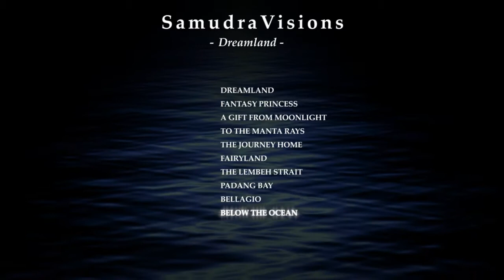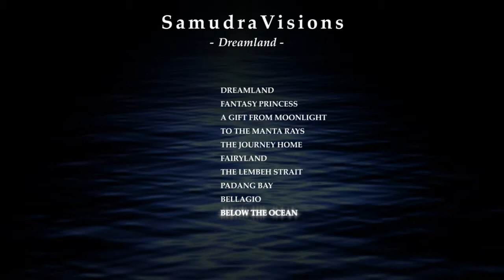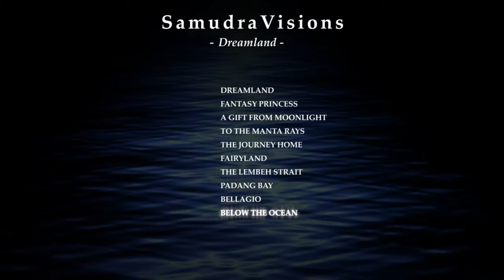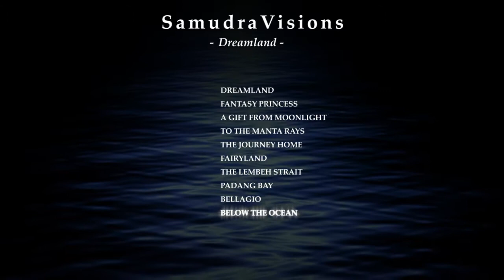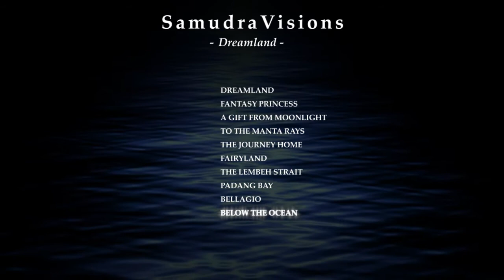SamudraVisions - Dreamland (Full Album + link)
Album: Dreamland
Artist: SamudraVisions
Release date: April 20, 2014

Tracklist:

01: Dreamland 0:00
02: Fantasy Princess 5:16
03: A Gift From Moonlight 9:53
04: To The Manta Rays 15:54
05: The Journey Home 23:23
06: Fairyland 30:18
07: The Lembeh Strait 38:31
08: Padang Bay 45:30
09: Bellagio 51:42
10: Below The Ocean 57:28

This album is free under the "Creative Commons Attribution-NoDerivs 3.0 Unported License": This means that you can copy, distribute, transmit, advertise and play a musical work as long as you give credit to the artist. You are free to make commercial use of the work.
This applies to all the (individual) songs in this album.